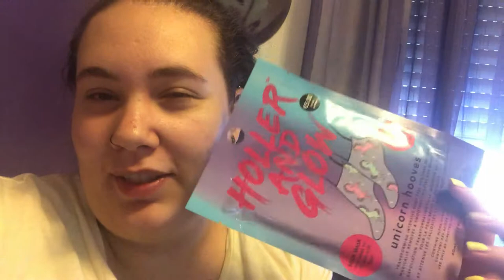Probando Mascarillas Part.3 | Irenerodrigz_